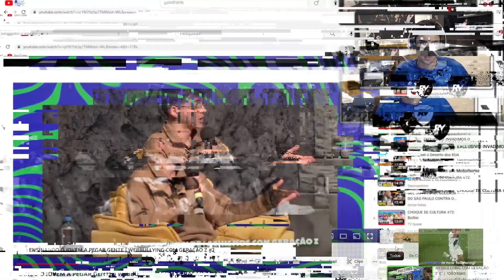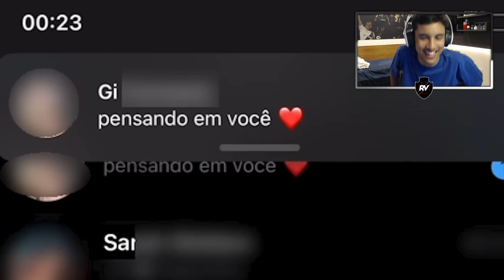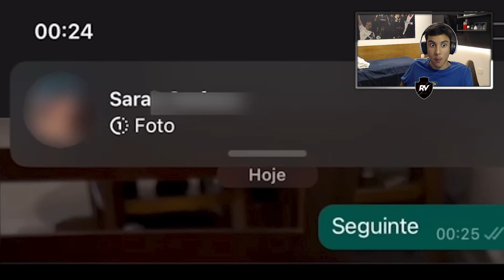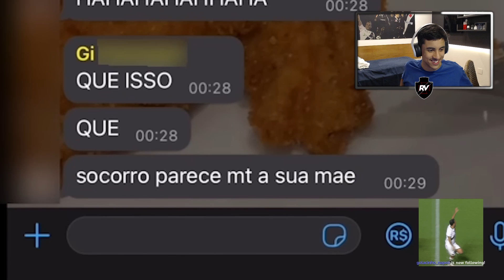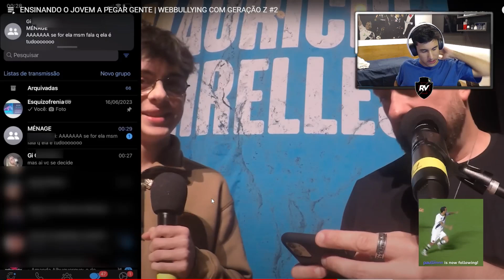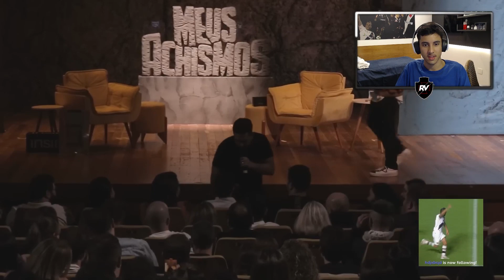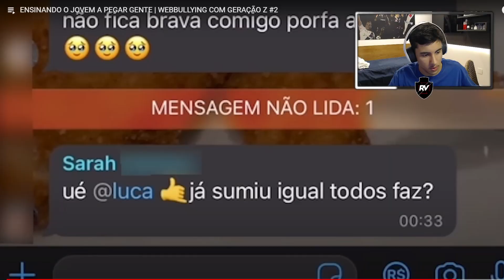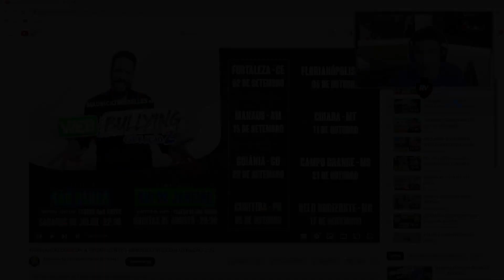REACT DO RENATINHO: WEBBULLYING COM LUCA MORELLI